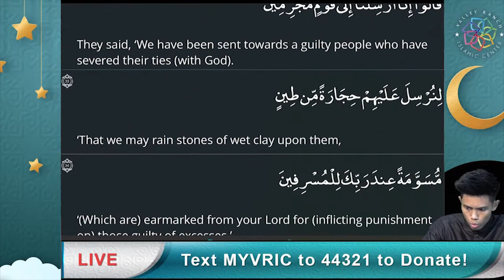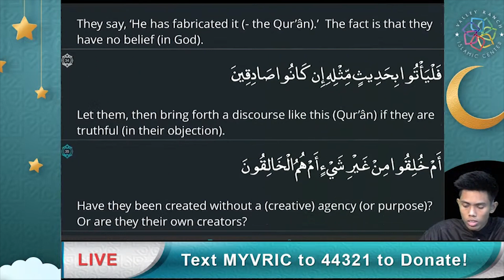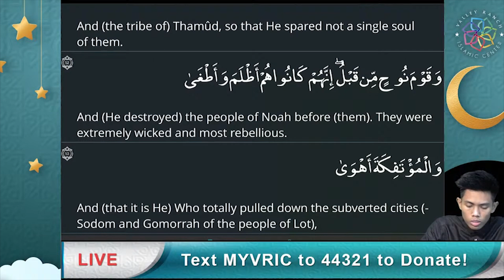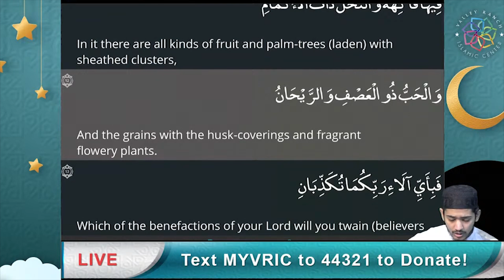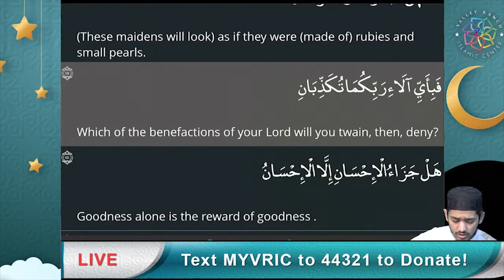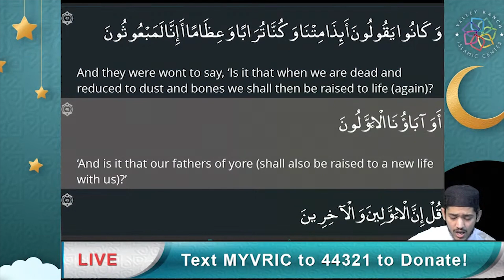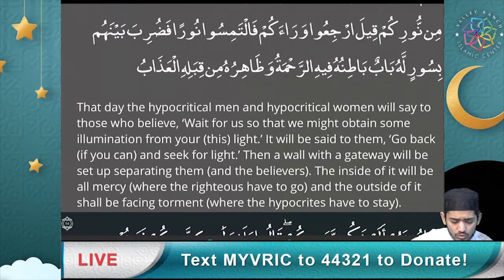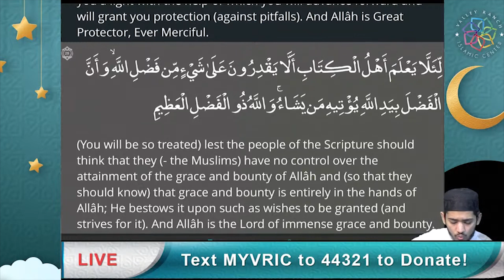Ramadhan Recitation | Night Twenty Six | 51:31-57:29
A Re-stream of our Quran recitation from last year (2020)
Ramadhan Quran recitation with English translation overlay.